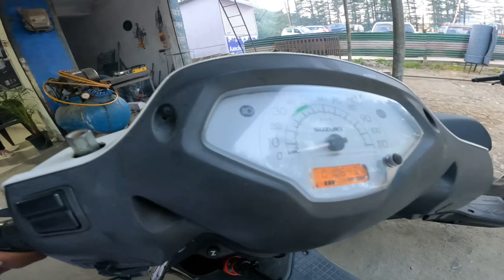Ye wali scooty pasand aa gyi😍 || village lifestyle